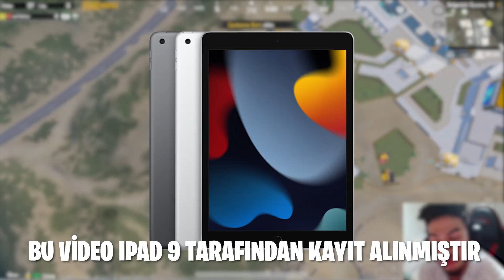FAKE 90 FPS GAMEPLAY!! 2023 DE ALINIR MI?? İPAD 9.NESİL İNCELEME ve PUBG TEST!!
🎥 Sevebileceğiniz diğer PUBG videoları;

🎮 Kanaldaki diğer oynatma listeleri;